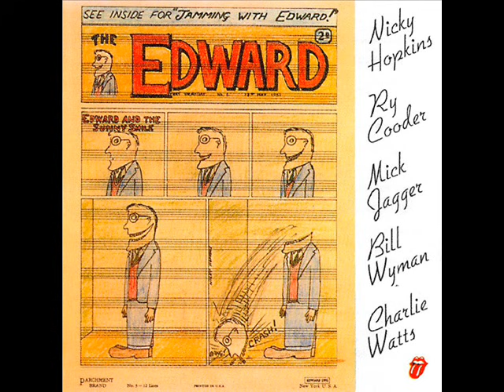Rolling Stones / Ry Cooder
Track ~ The Boudoir Stomp
Album ~ Jamming With Edward